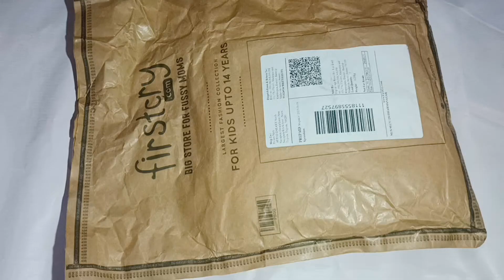MammaM special gift from FirstCry.com।।